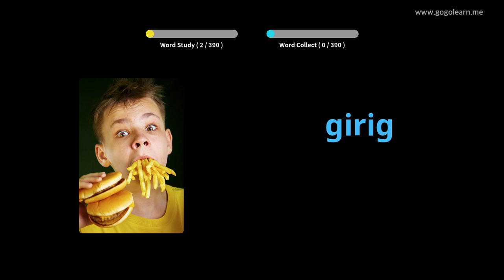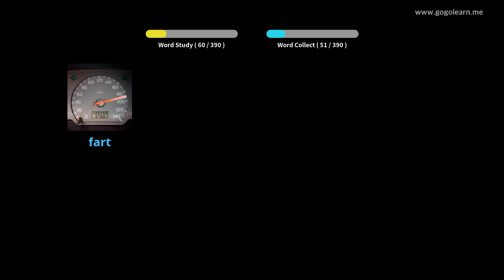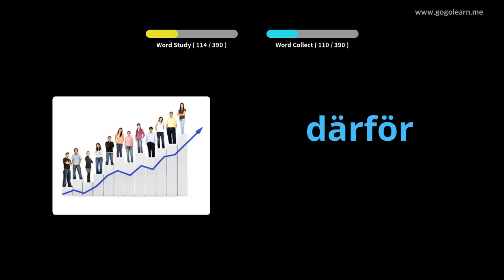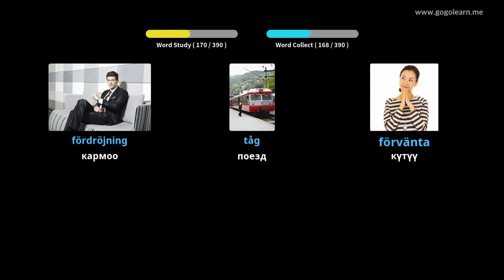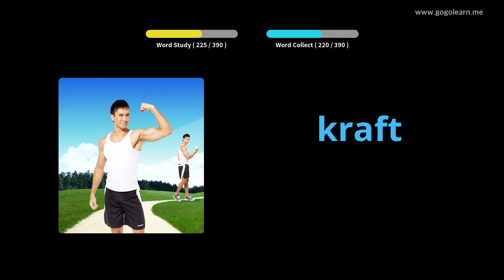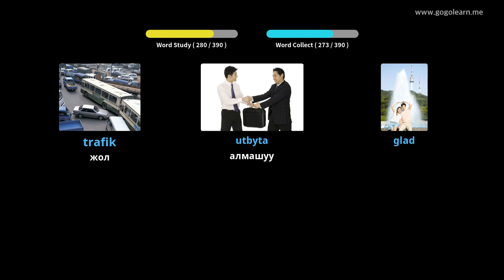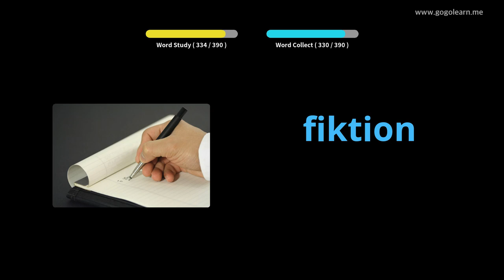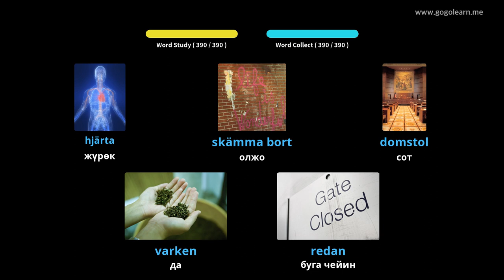Тагал Vocabulary орто мектеби 2 | Golearn